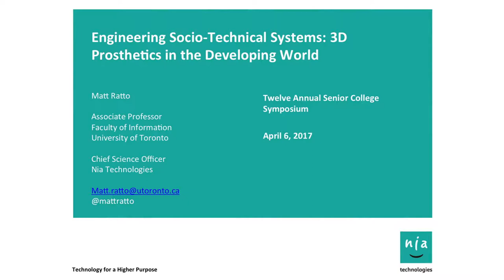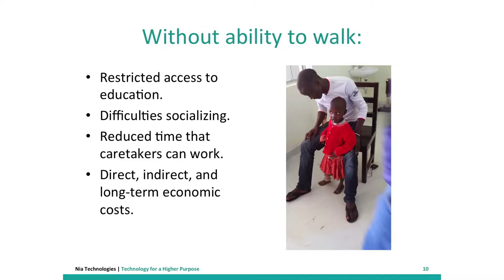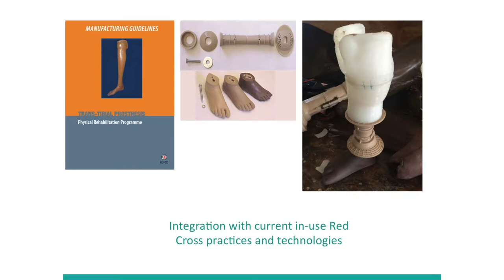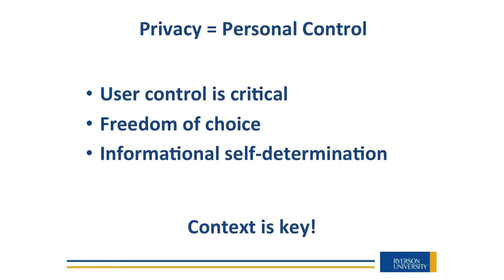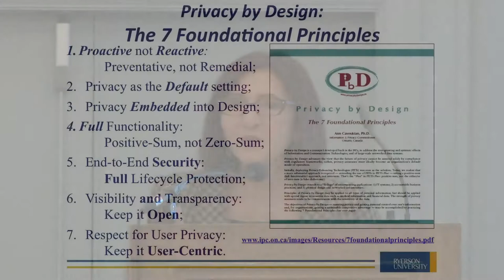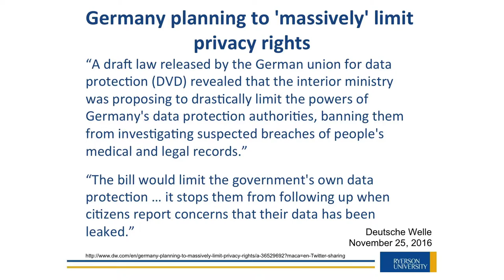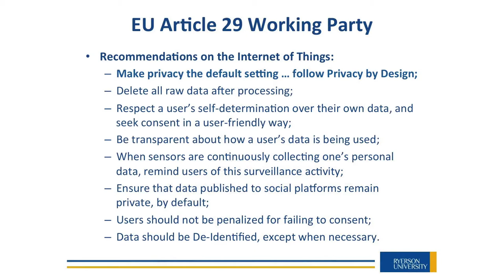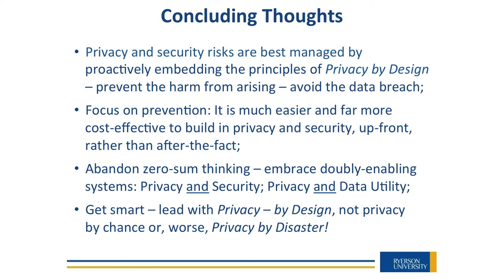12th Annual Senior College Symposium. Session 4 Part Two: Facilitator Suzanne Hidi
Matt Ratto
Engineering Socio-Technical Systems: 3D Prosthetics in the Developing World.
Ann Cavoukian
Take Control of your Privacy: It is far too Important a Right to Allow it to be Extinguished.